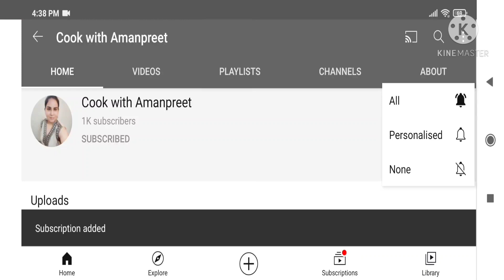three different types of milk recipes | milk recipe | immunity booster | garam doodh | hot milk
Hello guys
I am here with my Next video that is of 3 different milk recipe hope you like it.

Also Plz follow me on:-